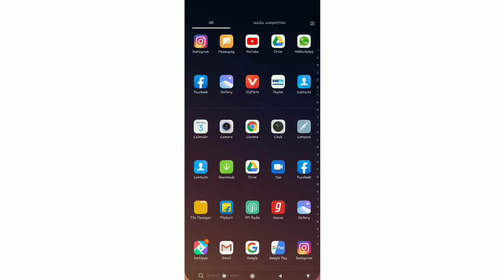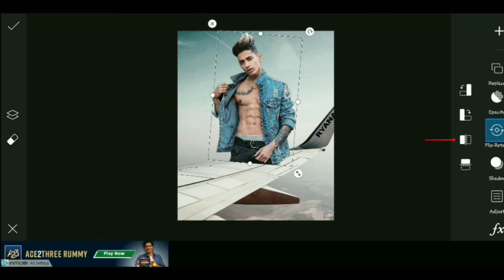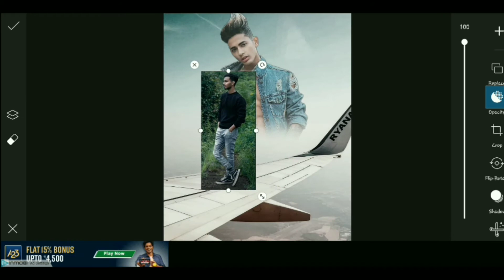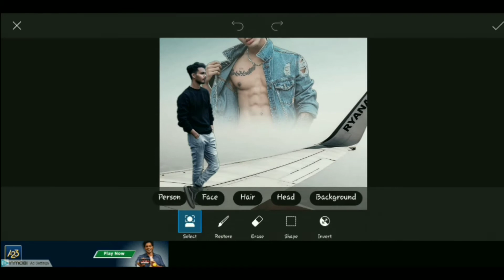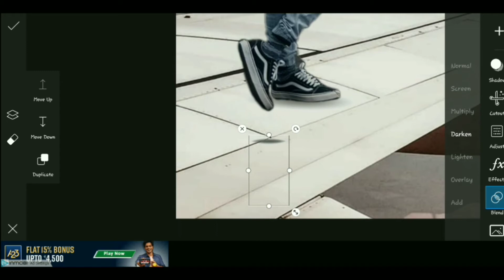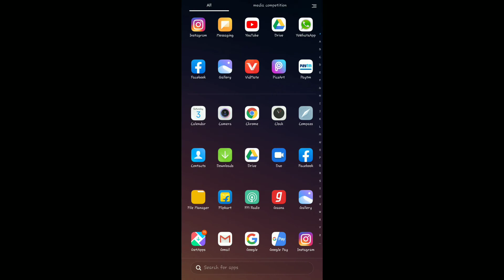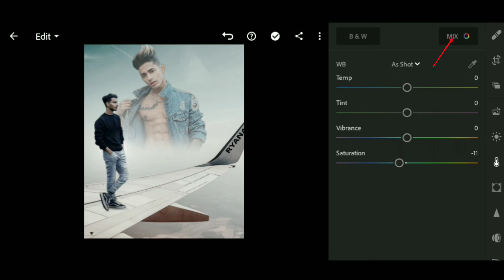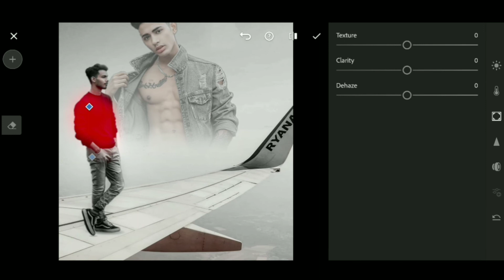Vijay Mahar New Picsart Photo Editing | White And Black Tone | Double Photo Editing।Danish Editiing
Hi Friends !
Yeh Video Danish Zehan Ke Fambrush Ke Liye Editing Concept Hai Or Aap Esse Black White Tone V Easy Se Shikh Jayega

Vijay Mahar New Picsart Photo Editing  | White And Black Tone | Double Photo Editing

1. Danish Zehan Editing Photo
2 .Vijay Mahar Editing Photo
3. New White and Black editing photo
4. Friends forever editing
5. Black and White tone